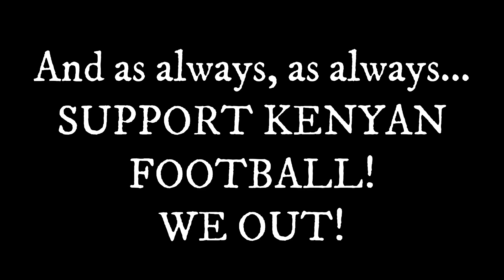Tim Wanyonyi Super Cup | Kangemi All Stars' Thrilling Goals vs Young City Youth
1st game of the Tim Wanyonyi Super Cup saw Kangemi All Stars FC hammer Young City Youth 6-1 at the Kihumbuini grounds last weekend. They progress to the next round with ease. Here are the goals from that game.
Remember to SUPPORT KENYAN FOOTBALL!